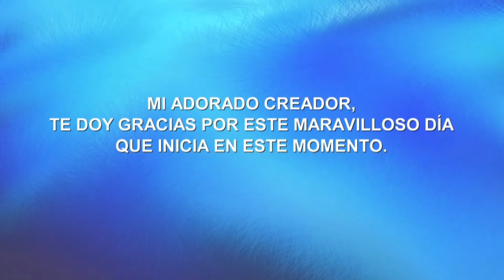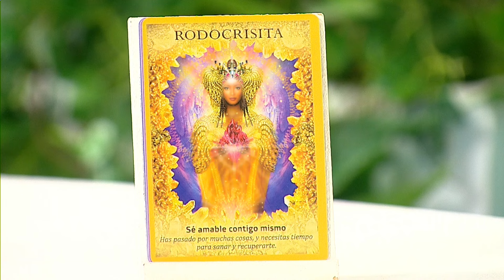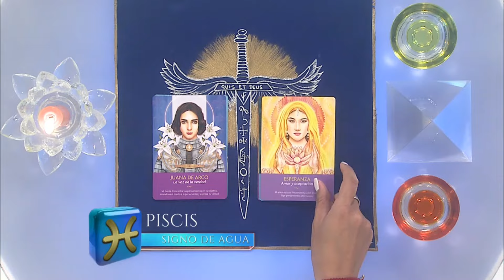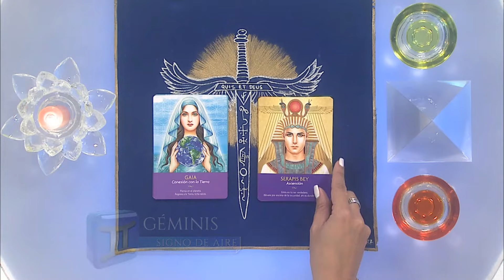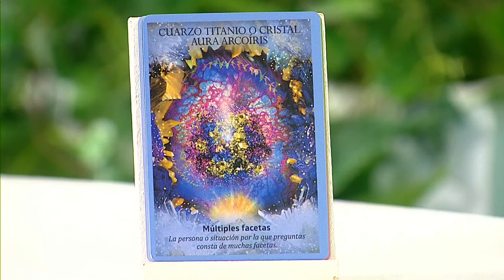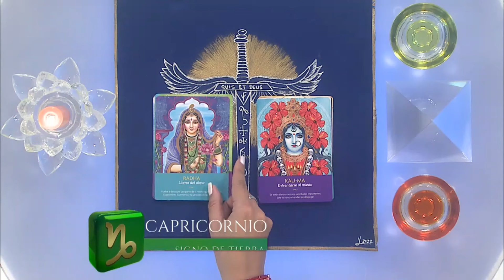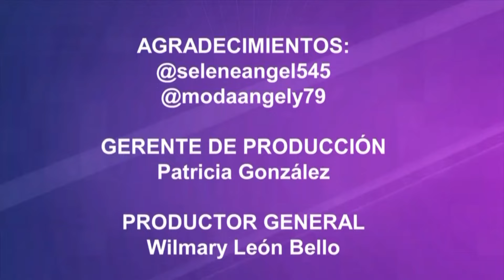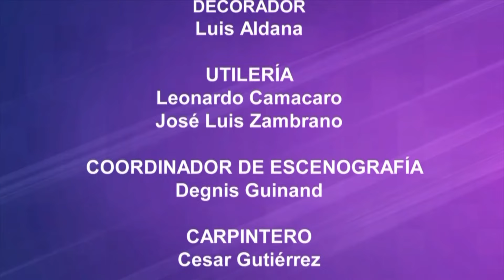Más Allá de las Estrellas 07 de noviembre 2024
Hablan los astros
Señales de luz (Tibisay Noguera)
Conexión espiritual

 También puedes seguir a nuestro talento:

 • @masalladelasestrellas_tv IG
 • @seleneangeldeluz IG